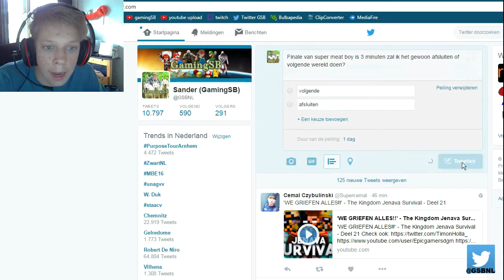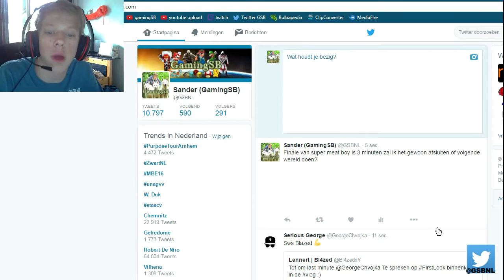LAATSTE AFLEVERING! #37 super meat boy (dutch)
in deze serie ga ik super meat boy tot de 5e wereld uitspelen. In deze aflevering ga ik elk level van chapter 6 doen.
like als je... LIKE GEWOON ALS JE HET LEUK VIND! Dankje!

Welkom op mijn kanaal je kunt hier de games vinden:
Assassin's creed
minecraft
mario
en pokemon.